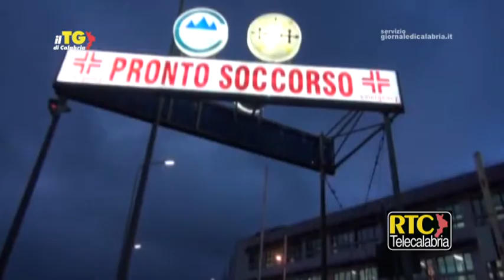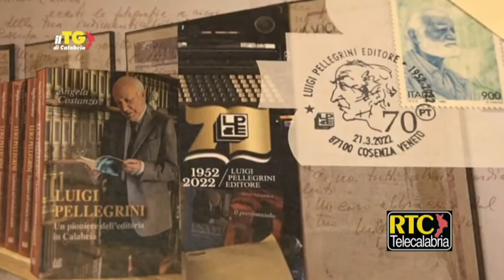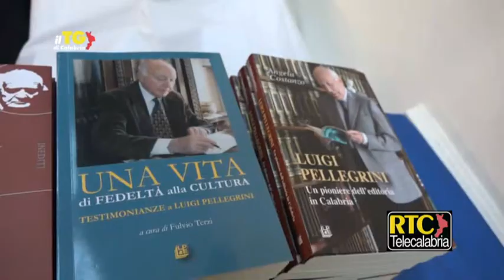Il TG di Calabria RTC del 22 marzo 2022